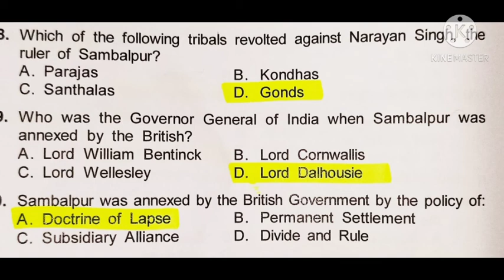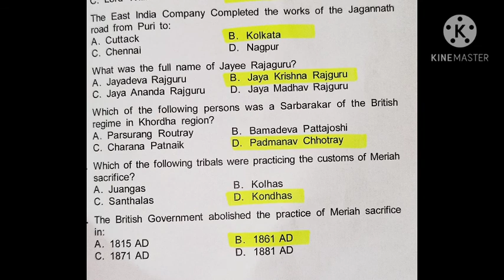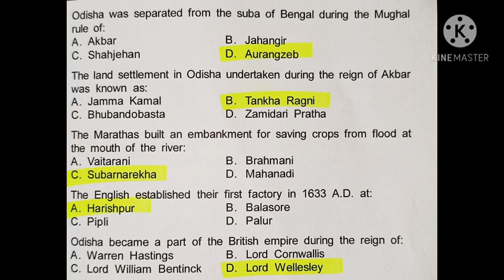Odisha History MCQ Day-3. Opsc ossc# osssc.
odisha history MCQ. DAY -3.